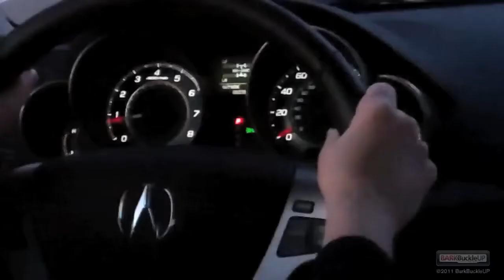Bark Buckle UP reviews 2011 Acura MDX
Bark Buckle UP reviews the 2011 Acura MDX with Betty & Princess listen to that motor purrrrrr as Pet Safety Lady puts the peddle down